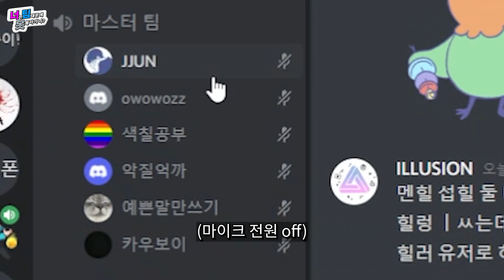힐밴 지리는 광물 아나 : 너팀못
너는 팀 때문에 못올라가니? (너팀못) : 아나 편
[오버워치 너팀못 : 아나 편]

참여해주신 마스터분들 너무 감사합니다
해당 컨텐츠는 추후 다시 진행할 예정이며
신청자는 커뮤니티 공지를 통해 알려드리겠습니다

ㅡㅡㅡㅡㅡㅡㅡㅡㅡㅡㅡㅡㅡㅡㅡㅡㅡㅡㅡㅡㅡ
사용된 BGM